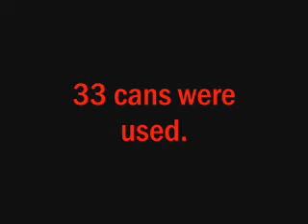Caffeine Tower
Caffeine tower vs. Bull.